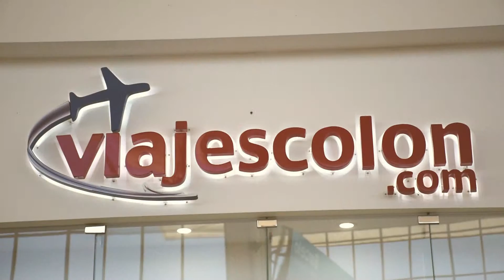Inauguración de Tienda en City Mall Alajuela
Viajes Colón llegó a 11 tiendas en todo el territorio nacional. Gracias por confiar en nosotros